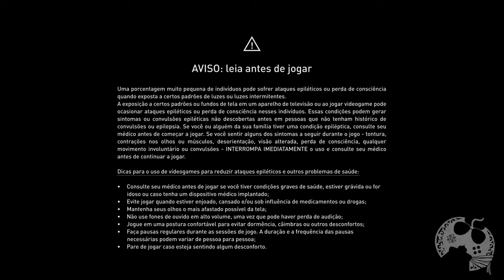MEU PRIMEIRO CONTATO COM ASSASSIN'S CREED MIRAGE NO PS5 - PARTE 1 (SÉRIE GRAVADA)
No vídeo trago o inicio da nossa série GRAVADA de Assassin's Creed Mirage para que no canal tenhamos o registro do meu primeiro contato com o game.

00:00:00 | Introdução
00:02:00 | Intro do Game
00:05:08 | Basim e Nehal em Anbar
00:29:33 | O Roubo
00:42:42 | A Fuga
00:52:13 | Treinamento em Alamut
01:37:05 | A iniciação de Basim
01:46:47 | Retornando à Bagdá
01:55:37 | Dur-Curigalzu
02:17:01 | Traje Secreto ISU (achei)
02:26:01 | Enfim, Bagdá
02:55:01 | Encerramento

Me Contate

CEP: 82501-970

Kallil Augusto

Hashtags